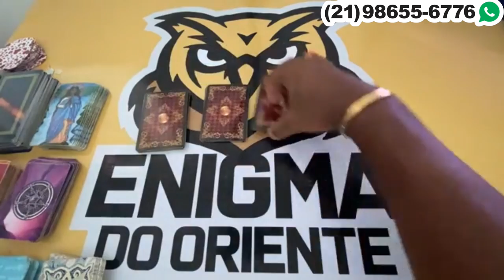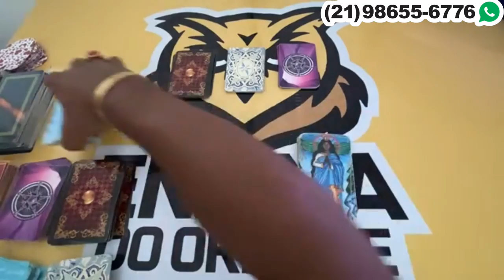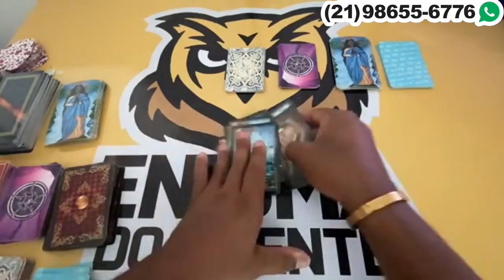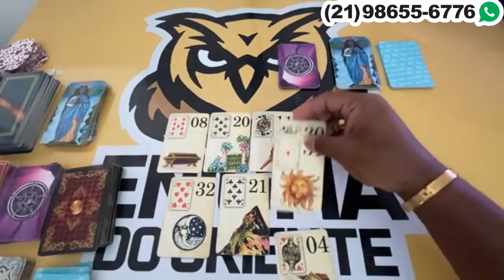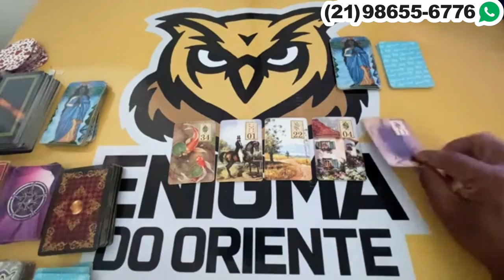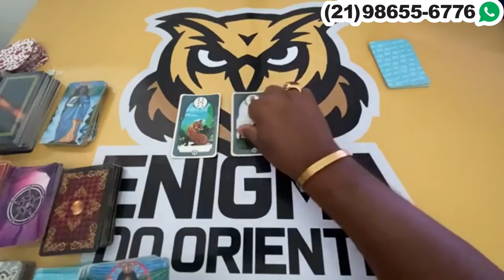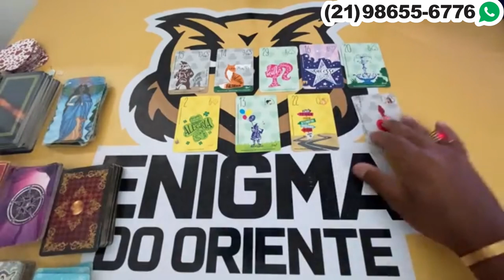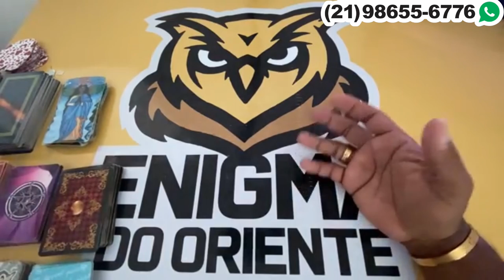ELE HOJE EM RELAÇÃO A VOCÊ! !!💘 [ Tarot Responde ] Tarô [Tarô ] Tarot